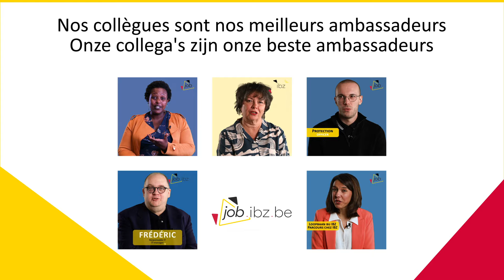Job.Ibz Trailer 2024